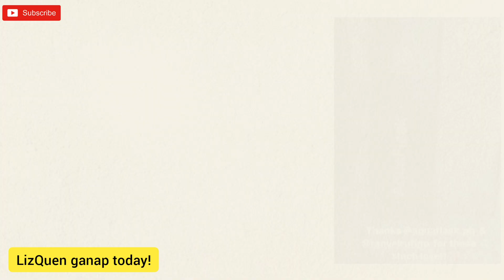LIZQUEN KITANG-KITA NA ANG FUTURE NILA AS PARENTS. ❤